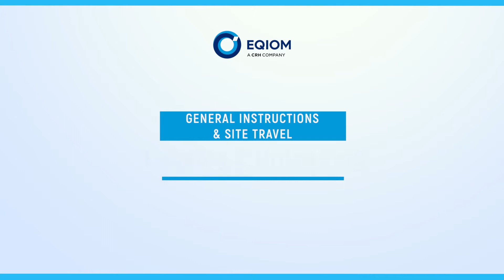8 - Loading / unloading dumper trucks (EN)